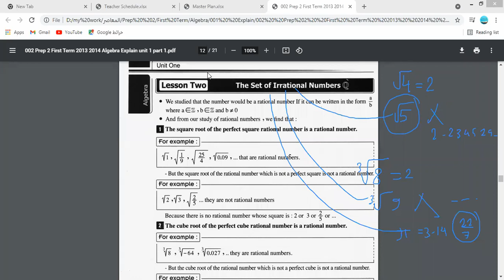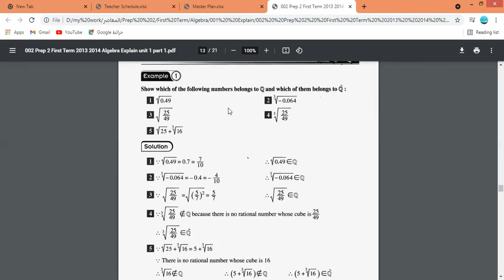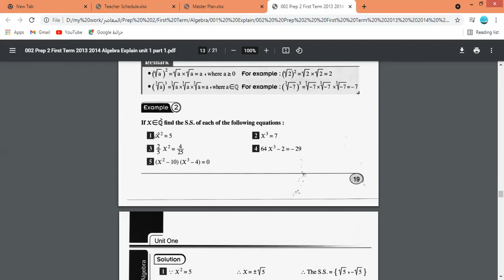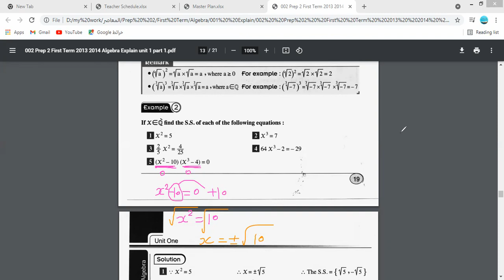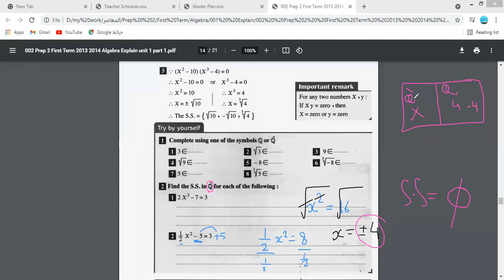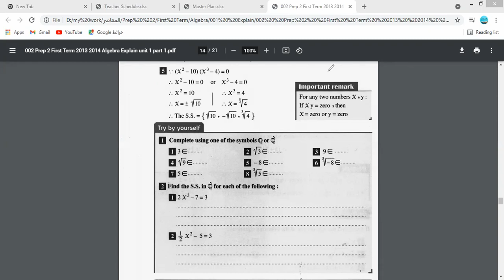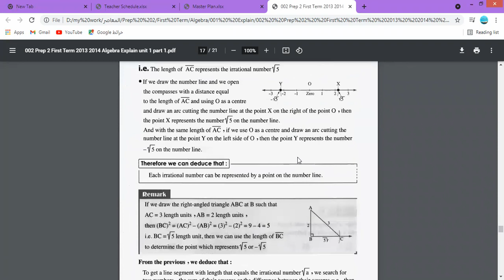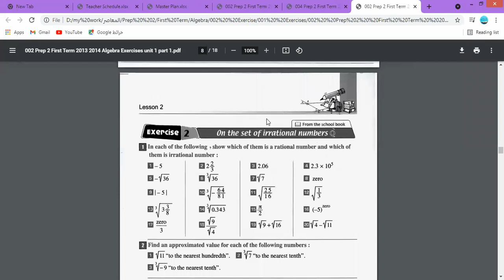حصة تجريبي Math grade 7 B